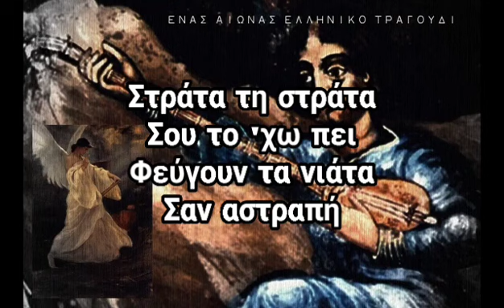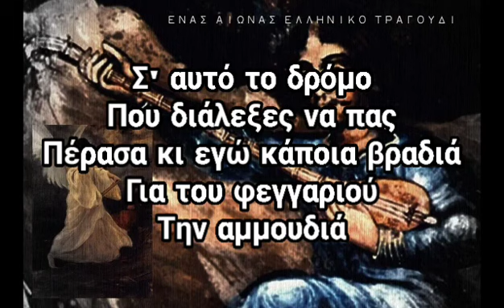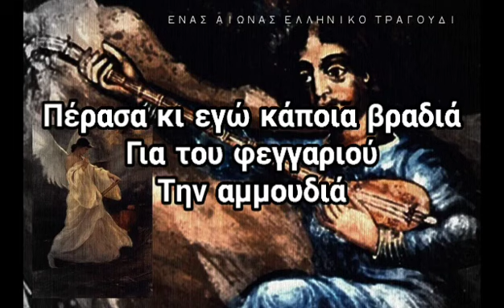Στρατα τη στρατα- Μπιθικωτσης Καραοκε